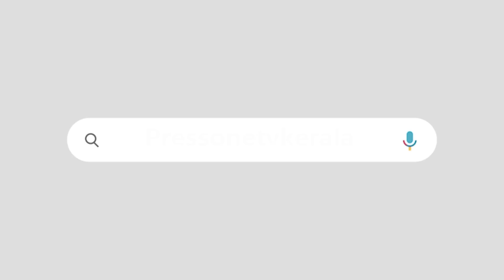സുരേഷ് ഗോപിയുടെ ആ മോഹവും തകർന്നു|തകർത്തത് കെ സുരേന്ദ്രനും വി മുരളീധരനും